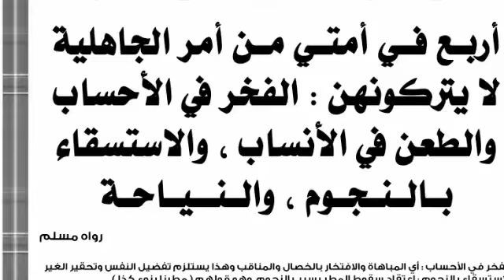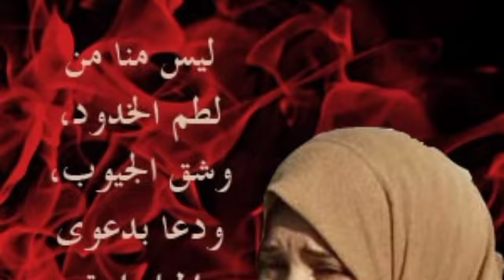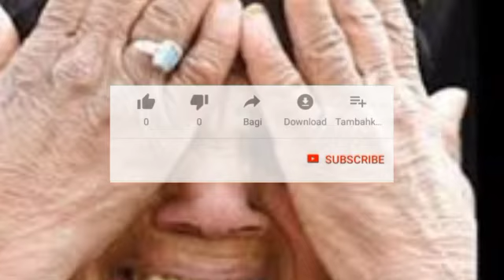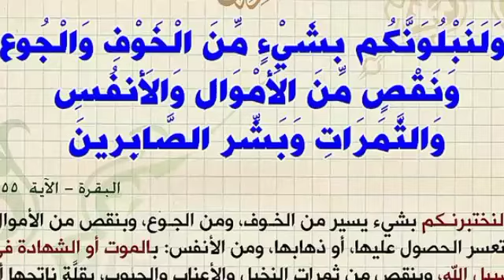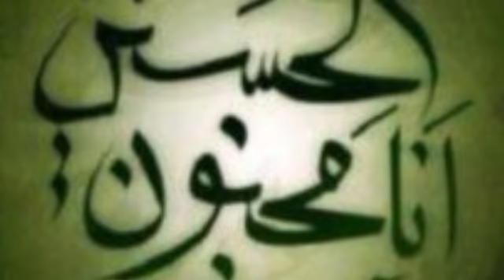دروس 23۔نوحہ اور ماتم کرنا حرام ہے ۔।नवहा और मातम करना हराम हैby.Maulana Abdul Bari Shafique Salafi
Naha aur matam Ki Sarai haisiyat.
Nauha-Matam-Shahadte-Husain
10 Muharram ko matam karna haram hai
shahadat a Husain per matam karna
Naoha aur matam kya hai
aur is tarah Islamic ideas aur videos ke liye Hamare channel Abdul Hadi selfie ko subscribe Karen sath hi sath bail icon ko bhi dabane taki har aane wali nai video ki notification aapko pahle mil sake.